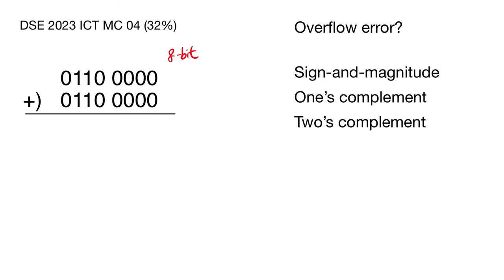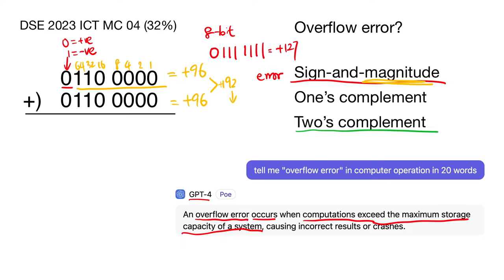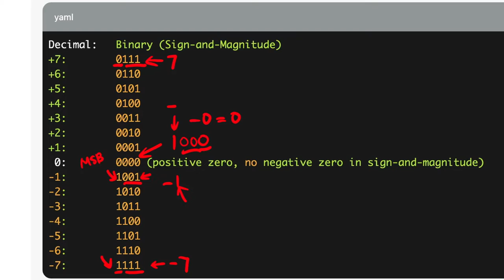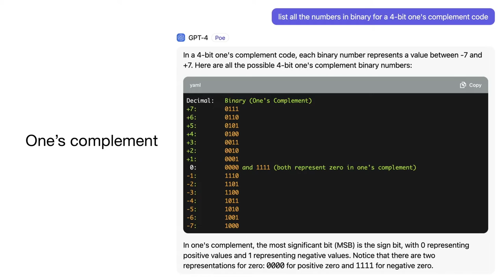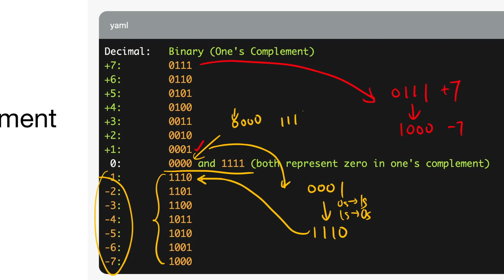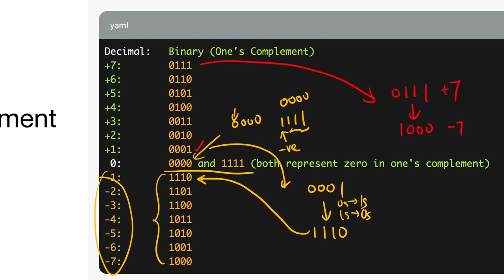DSE 2023 ICT MC04 (32%) - Sign-and-magnitude, One's and Two's complement